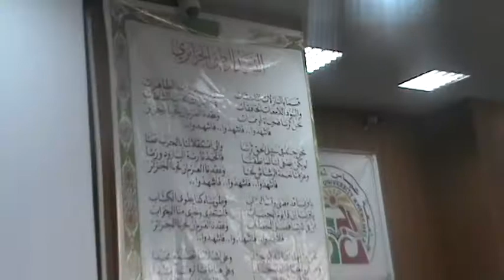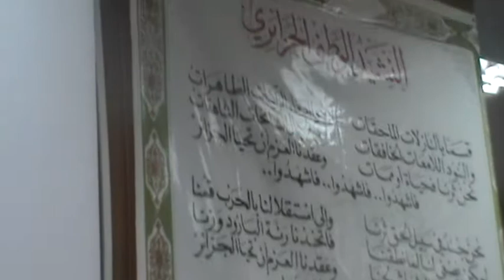19mail2016 univkhenchela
افتتاح حفل 19 ماي عيد الطالب جامعة عباس لغرور خنشلةبل